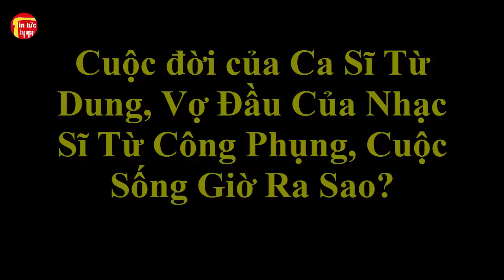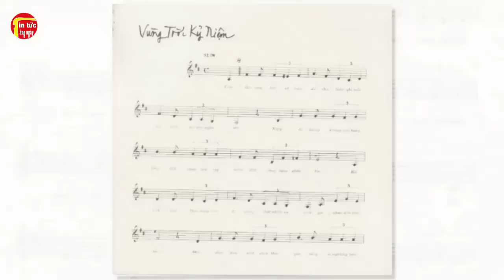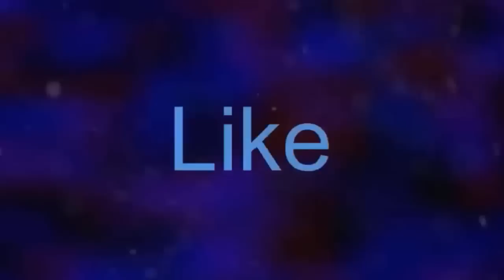Cuộc đời của Ca Sĩ Từ Dung, Vợ Đầu Của Nhạc Sĩ Từ Công Phụng, Cuộc Sống Giờ Ra Sao?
Cuộc đời của Ca Sĩ Từ Dung, Vợ Đầu Của Nhạc Sĩ Từ Công Phụng, Cuộc Sống Giờ Ra Sao?Tin tức hằng ngày là những thông tin giải trí trong và ngoài nước .